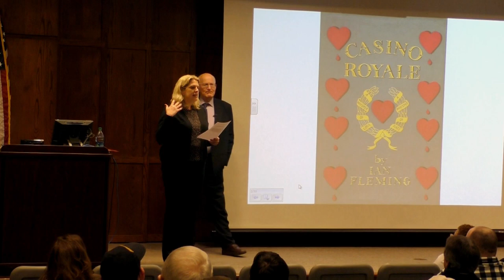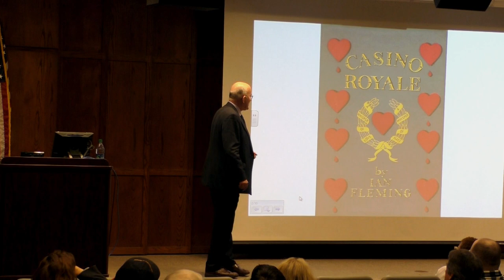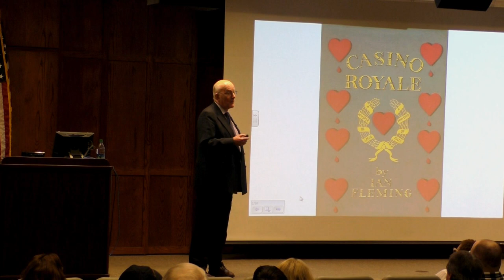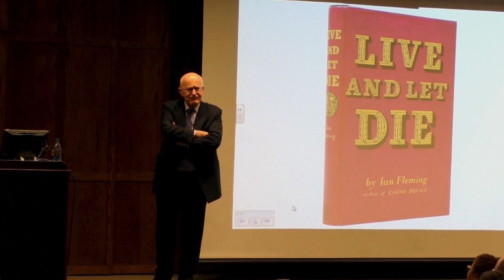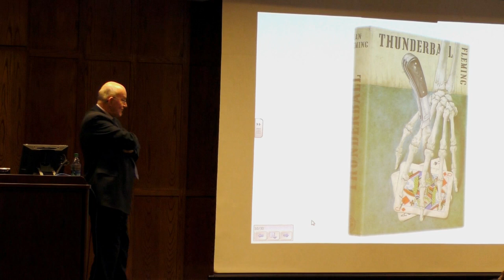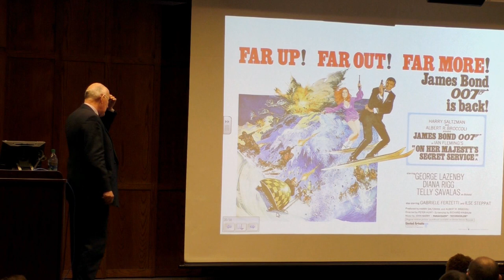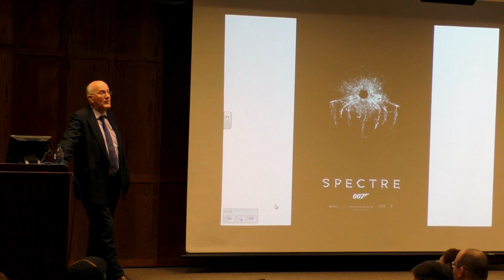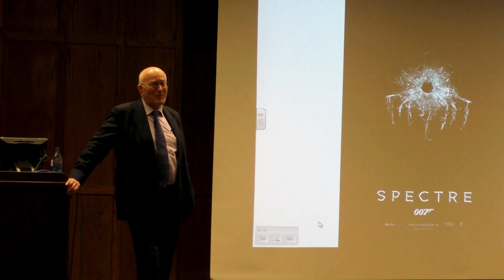Dr. Jeremy Black - "The Worlds of James Bond"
Dr. Jeremy Black, Professor of History at University of Exeter (U.K.), delivered "The Worlds of James Bond" as part of the Fourteenth Annual Richard McCarthy Lecture Series, "Spy Games: War & Espionage in the 20th Century" at University of the Southern Mississippi.